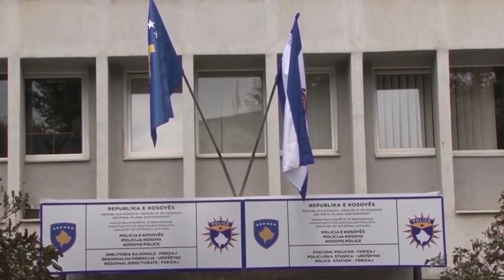Arrestohet një person për sulm në Ferizaj